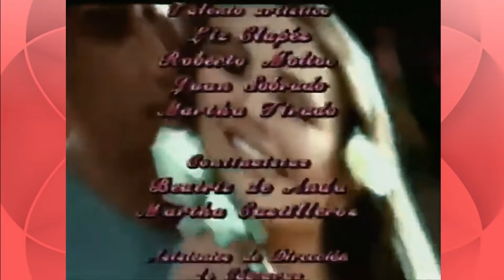Rosalinda beija Fernando José pela primeira vez | ROSALINDA [HD]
Cenas da novela "Rosalinda": O primeiro beijo de Rosalinda e Fernando José, Fernando José pede Rosalinda em namoro, e eles começam a namorar

HD 1080p